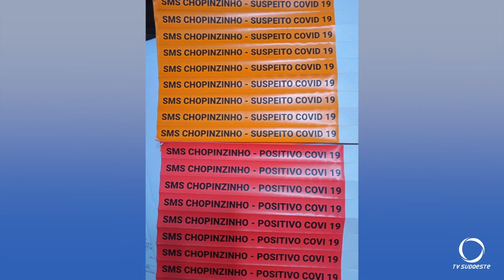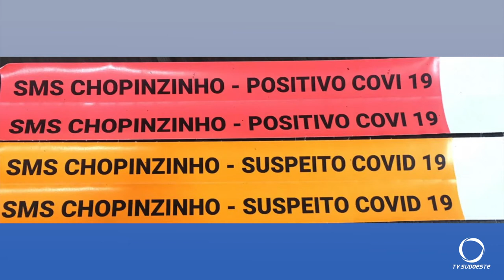Pulseiras são para identificar casos SUSPEITOS e POSITIVOS de COVID-19 em Chopinzinho